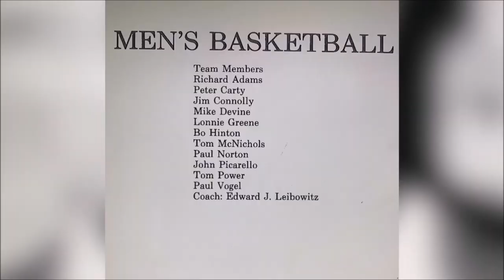Richie "The Animal" Adams (Streetball Legends)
Richie "The Animal" Adams was like a mythical being in streetball lore I heard tons of legendary stories of him preforming unhuman like  feats in Bronx and Harlem blacktops that sounded impossible but..they happened!!! Richie Adams was an absolute FN beast!!! a one in a life time talent that didn't peak...sadly, i'm not gonna get in to all the chaos in his life or  Jerry Tarkanian personally coming to the projects to bring him back to school (Google him if you'd like) because i'm talking only basketball here...He was a little before my time but was close to guys that personally knew him, No matter how people look at him...He was Legend point blank period!!! One of the greatest streetball players of all time